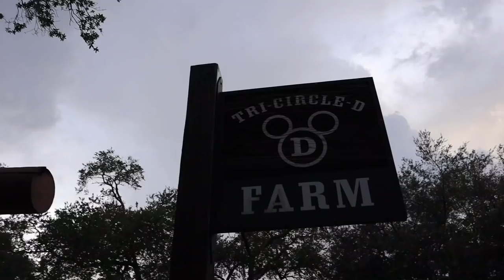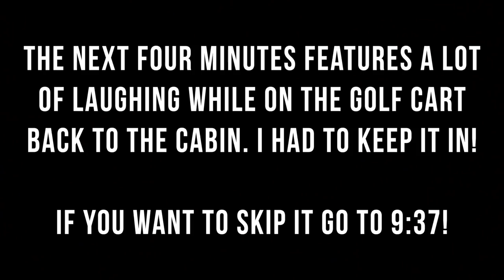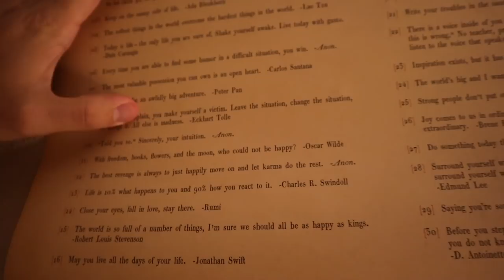Golf Cart Shenanigans! | Trail's End & Tri-Circle-D Ranch at Disney's Fort Wilderness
We are back in vacation mode! Tonight we are joined by friends from home. Rocki was Peter's boss at the Disney Store years ago, and we've been close with her and her family ever since. They have just arrived for their Walt Disney World vacation so we hang out with them at their resort: Fort Wilderness. Peter turns on Stacey in their room before we jet off on their golf cart. We check out Tri-Circle-D Ranch and eat at Trail's End for dinner! They have an incredible vegan menu. 10/10 recommend! After some time on the beach, and a crazy golf cart ride back to the cabin, we head home. With a good old fashioned ramble, Peter end the vlog talking about his new running schedule and some sacrifices we will make with our health as top priority!